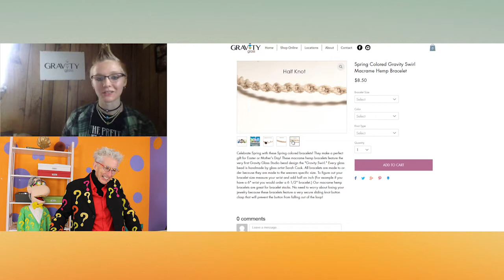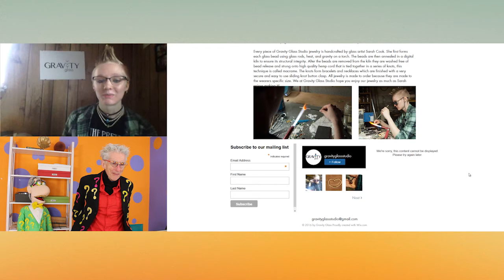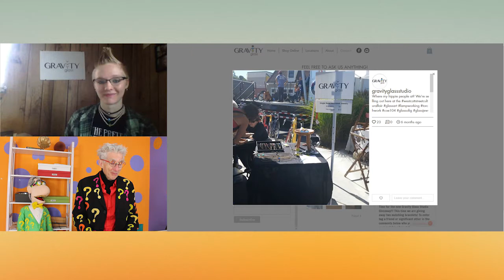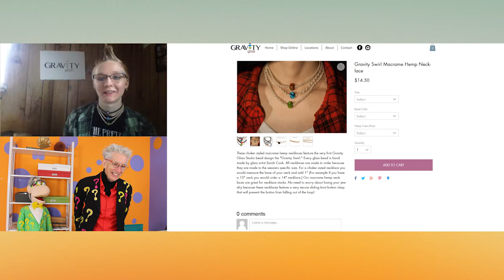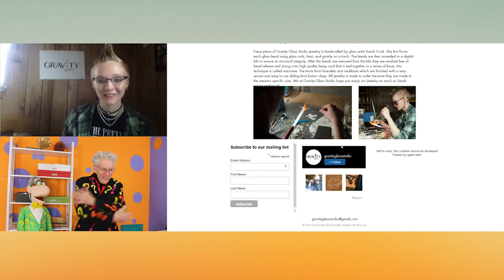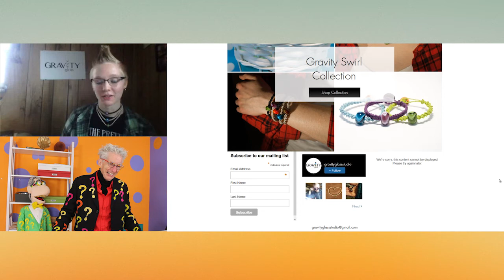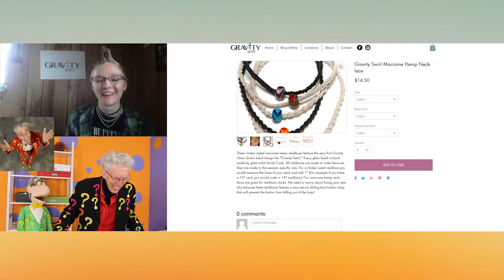How To Start An Art Business in A Town With More Cows Than People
Matthew Lesko of interviews Sarah Cook of about how to start an art business in a town with more cows than people

Support Sarah Cook